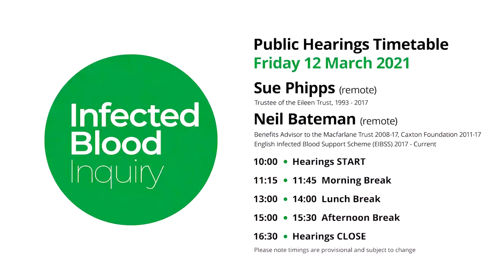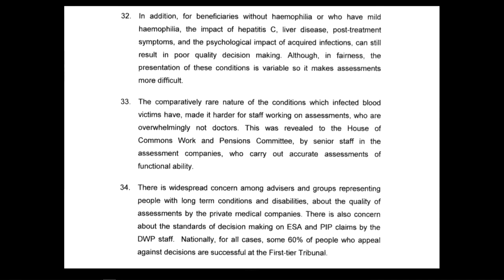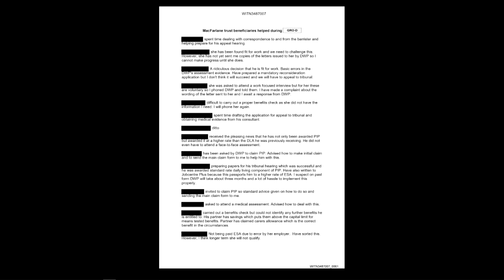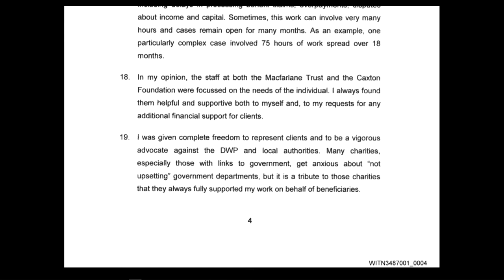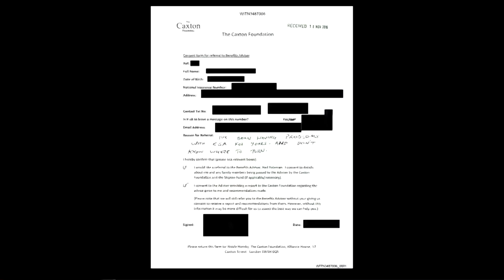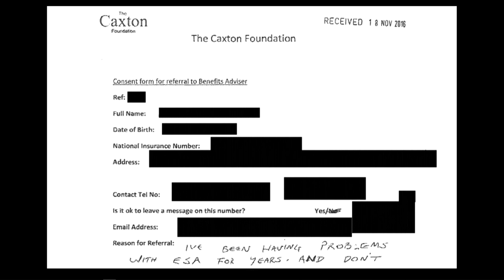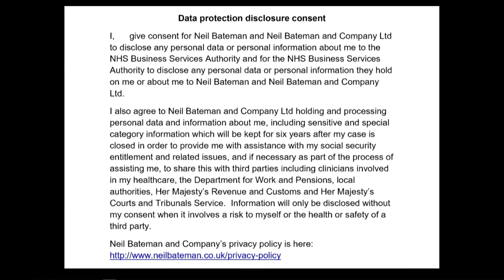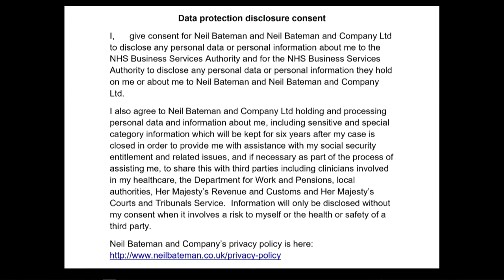12/03/21 - Neil Bateman - Trusts & Schemes (5/7)